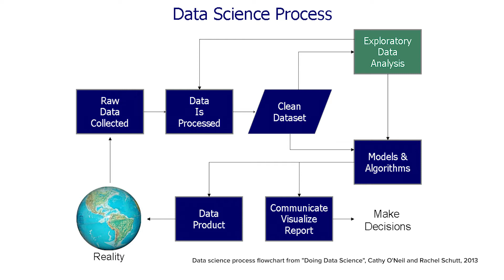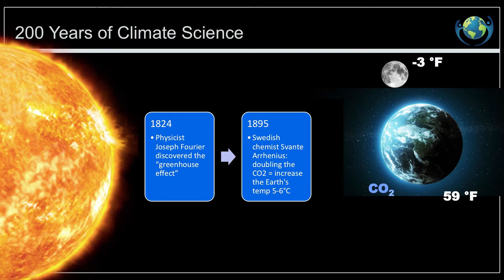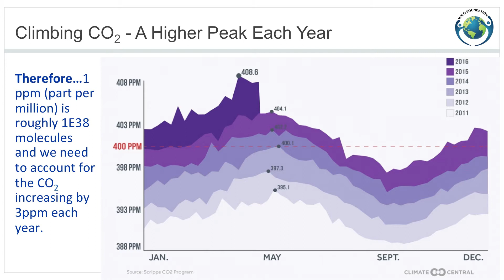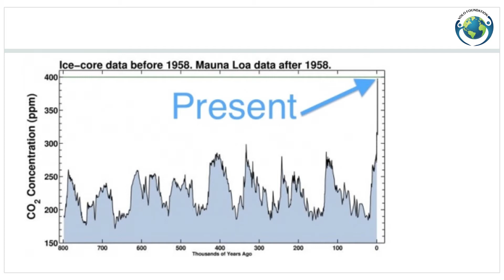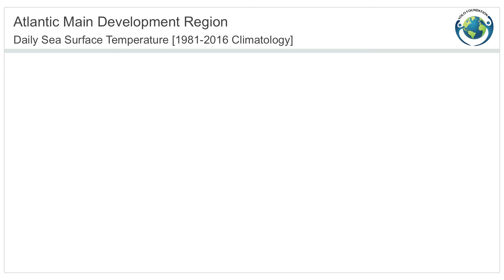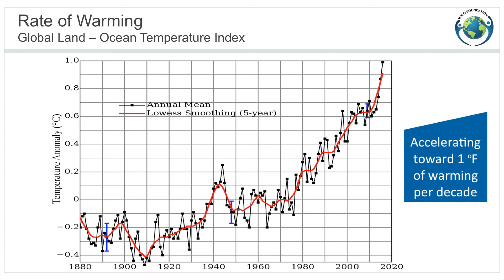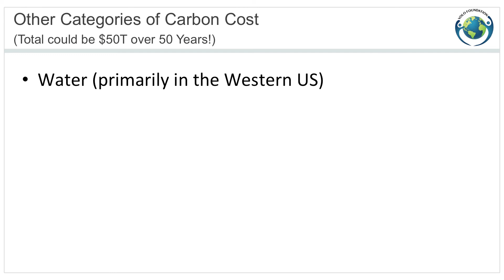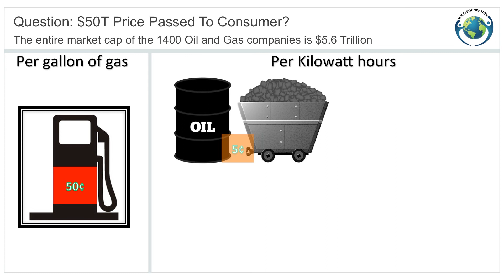Docu-Short: The Rising Cost of Climate Change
In this 17-minute docu-short, David S. Vogel shares the data and research about the rising costs of climate change, specifically quantifying the economic future of hurricane damage, and outlines a strategy to deal with it.